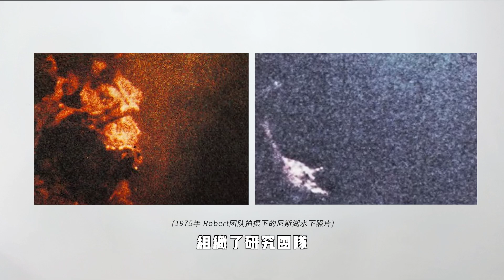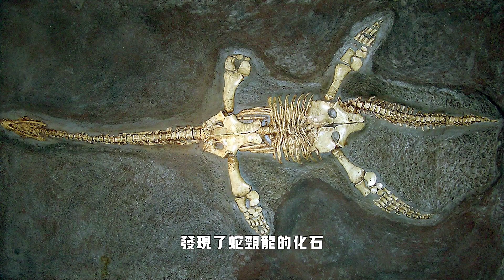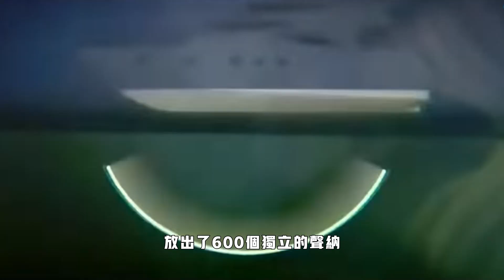【水怪之謎】尼斯湖沒有水怪！揭開尼斯湖水怪的真實面目 |尼斯湖水怪真的存在嗎？Loch Ness Monster|加號說天下|【中英字幕】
作為世界上被關注度最高的神秘生物，千百年的世紀謎題終於被證實了……
【章節&Chapter】
0:00     尼斯湖水怪
2:11     水怪最著名的照片（假）
3:54     Robert團隊拍下的水下照片
4:48     蛇頸龍
5:24     尼斯湖地理位置
7:45     系統的搜查水怪
8:21     檢測尼斯湖環境DNA
9:33     很多人相信尼斯湖有水怪的原因
12:06   總結

尼斯湖水怪 水怪之謎 蛇頸龍# Loch Ness Monster#

根據有關部門的統計，光親眼見過尼斯湖水怪的人就超過3000人，你要說只有少量人看到，他們撒謊的機率也是有的，而那麼多人看到，而且是不同的時間看到的，這不可能所有人都在撒謊吧，從1933年開始就不斷有人在尼斯湖看到水怪的身影，幾乎隔幾年就會出現尼斯湖水怪的新證據和目擊者，有時候隔幾個月它就會出來一次，所以這麼高的出現頻率讓人不得不相信尼斯湖真的有水怪。
隨著這個水怪知名度越來越高，當地人就給他起了個名字，叫“尼西”
1934年倫敦的一個叫威爾遜的醫生拍攝到尼斯湖水怪照片，這張照片在很長一段時間裡都被認為是尼斯湖水怪最有力的證據，因為那個時候沒有ps，這張照片沒有經過處理，就是相機直接拍攝的，所以也是在那個時候就是因為這張照片，越來越多的人都真的相信尼斯湖水怪真的存在，
不過在很多年之後，1994年三月，參與拍攝的一個名叫斯堡林的人在臨終前說出了這個照片的真相，說這個照片雖然是真的，但是拍攝的時候的這個水怪是他們用潛艇和木頭製作的。
1972年，一個名叫羅伯特瑞恩斯的科學家組織了研究團隊進行尼斯湖水底搜查行動並拍攝下兩張照片，這兩個照片一問世就震驚了全世界。
蛇頸龍
蛇頸龍身長大約4.5米，有四個鰭，它生活在三疊紀晚期，白堊紀滅絕，它正是在淺水環境中生活的類群，而且它們的食物是魚類和其他的小型海生生物，尼斯湖的生態環境就很適合它的生存，蛇頸龍分佈很廣泛，在2009年，考古學家在英吉利海峽發現了蛇頸龍的化石，說明蛇頸龍就曾經生活在尼斯湖附近，我們來看一下尼斯湖的地理位置，尼斯湖是英國第三大淡水湖，是位於蘇格蘭高地的細長淡水湖，湖長37公里，最寬處2.4公里，它面積雖然不大但是很深，最深處298米，並且湖的北端有河流跟北海相通，這個湖水不大干淨，有很多泥炭還有浮藻，所以在水里面能見度很低，所以我們看到在水下拍攝的照片一點也不清楚。
我們剛才說了，考古學家在英吉利海峽發現蛇頸龍化石，英吉利海峽就是連接大西洋和北海的海峽，而尼斯湖也有河流連接北海，距離又這麼近，所以尼斯湖在遠古時期有蛇頸龍就是很正常的。
根據生物進化的規律，蛇頸龍能活在尼斯湖也是可以說得通的，因為尼斯湖的水中雜質多，能見度很低，而蛇頸龍依靠它很長的脖子在尼斯湖中捕食就很有優勢，獵物往往還沒有看到它龐大的身子的時候，它的嘴就已經到獵物的身邊了，所以它在尼斯湖捕食要比在海洋裡捕食容易一些，這就有可能導致蛇頸龍滅絕的時候在尼斯湖生活的蛇頸龍倖存了下來。
所以現在大多數人都相信“尼西”不是水怪，而是已經滅絕的蛇頸龍，也正是這兩張照片才有了我們電影上看到的尼斯湖水怪的形象。
2003年7月，英國廣播公司對尼斯湖進行了徹底的搜尋，這次的搜尋規模相當大，同時出動600艘船，放出600個獨立的聲吶，利用聲吶的迴聲來對整個尼斯湖搜尋有沒有大的生物，並且用了衛星定位來確保無死角的對尼斯湖進行探測，他們在測完之後做出結論，說他們這次調查已經保證把這個尼斯湖都探測過了，沒有發現大型生物的存在。
2018年，一個叫葛梅爾的大學教授組成研究團隊，準備在尼斯湖水中檢測環境DNA，大概意思就是抽取尼斯湖的湖水，然後再檢測湖水中都有那些生物的DNA，如果有未知的DNA那不就可以證明有水怪了嗎，於是他們在尼斯湖的各個區域共抽取了250個湖水樣本，拿到實驗室來檢測湖水里面的DNA，經過一年的實驗，他們的統計結果終於出來了， 據統計，尼斯湖中存在至少3000個物種DNA，不光檢測到湖里面的生物，就連湖邊的植物，動物的DNA都檢測到了，不過還是沒有發現未知生物，這3000多個物種都是人類已知生物的DNA，所以就算目擊者真的在尼斯湖中看到大型生物，那也不是水怪，只能是某種大型的已知生物長大了而已，根據他們檢測到的這3000種生物，最有可能長到很大的——就是鰻魚，所以大家聽到這裡應該也已經猜到了，尼斯湖水怪是不存在的，現在這麼多的實驗都已經證明了，就算真的有，那也可能是長得很大的鰻魚。
大多數人相信尼斯湖水怪存在原因
第一是因為大多數人都願意相信有奇異事物的存在，這可以滿足大多數人的好奇心。
第二是因為只要有這個話題存在，尼斯湖這個地區就會不斷有遊客慕名而來，使這個地方的旅遊業能夠持續發展，所以當地的人堅信尼斯湖里有水怪，就算他們心裡明知道湖里什麼都沒有但還是會大力宣傳尼斯湖有水怪的。

如果你看完這部影片有所領悟，希望你可以幫忙：
2. 如果你同意我的觀點，希望你可以分享出去
3. 有什麼問題可以留言給我， 我一定盡快回覆 希望我可以在你的人生上帶給你啟發，出一份力， 希望你人生越過越好！加油！